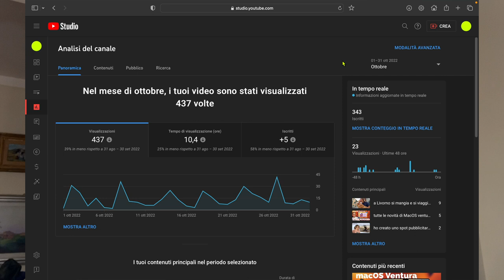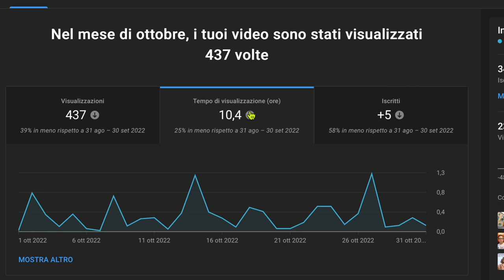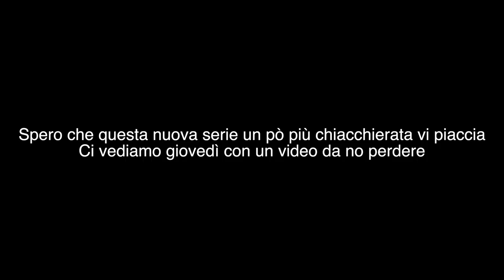È arrivato NOVEMBRE…